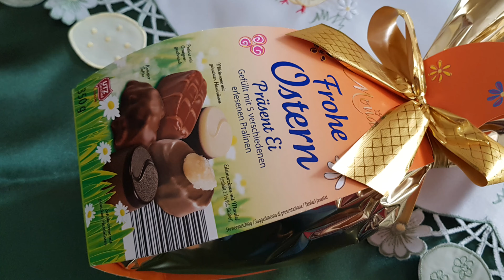Monarc Frohe Ostern Präsent Ei Unboxing